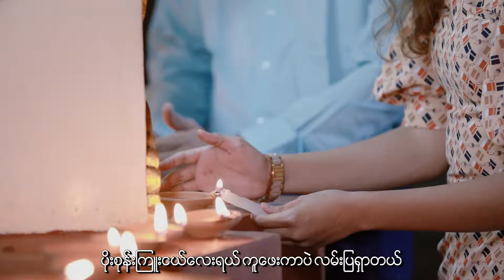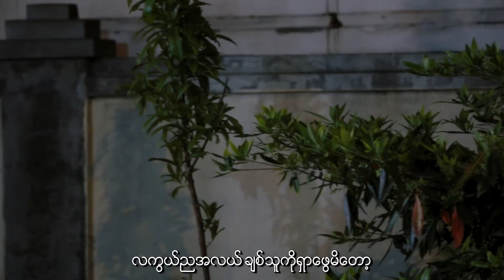La Pyae Nya (လပြည့်ည) Artist-Ko Latt Composer-Nay Htun Oo